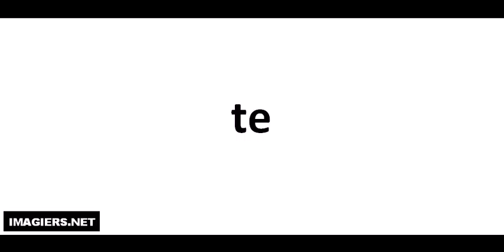J'apprends à lire # te